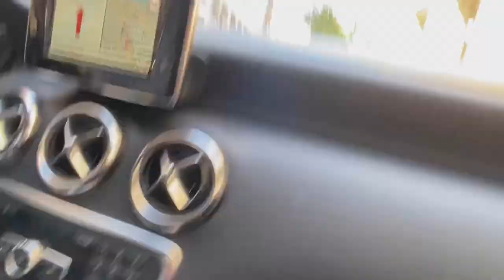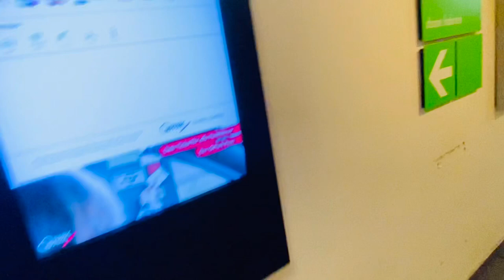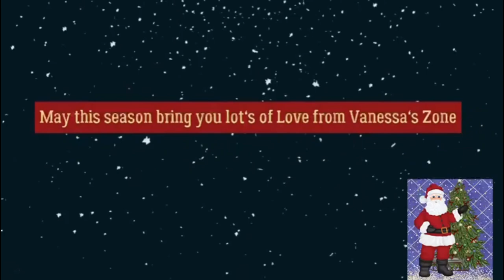Shopping for a new born baby vlog * the most expensive baby shop in Düsseldorf Germany 🇩🇪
New video my beautiful family. Thank you so much.